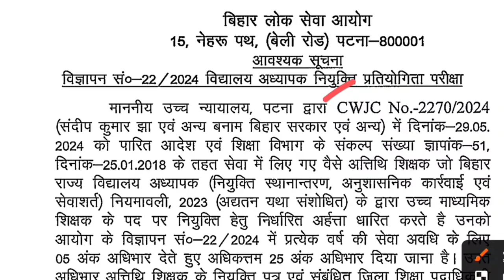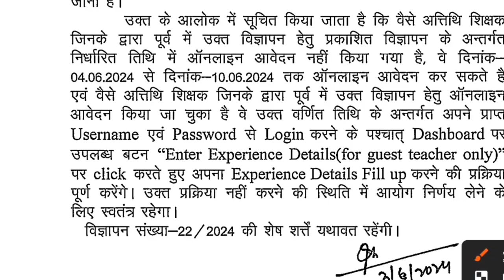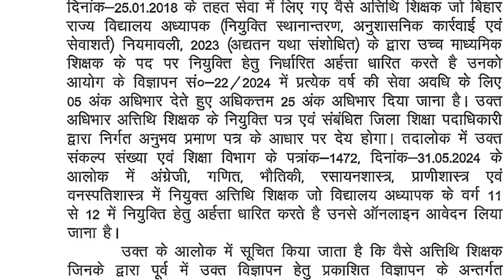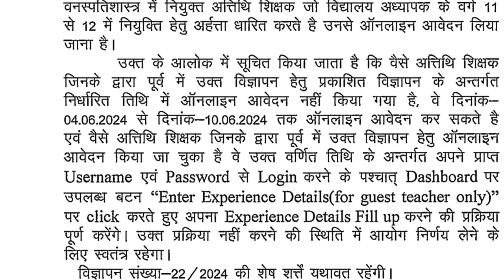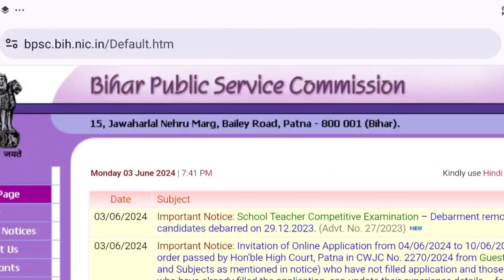BPSC TRE 3 मे आज से फिर आवेदन शुरू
BPSC TRE 3 ReExam Date

Description About this Video :

Today In this Video I have discussed about BPSC TRE 3 ReExam Date.

Topics Covered :

BPSC TRE 3 Exam Date
BPSC TRE 3 New Exam Date
BPSC TRE Other State Out
Bihar Teacher Vacancy New Exam Date